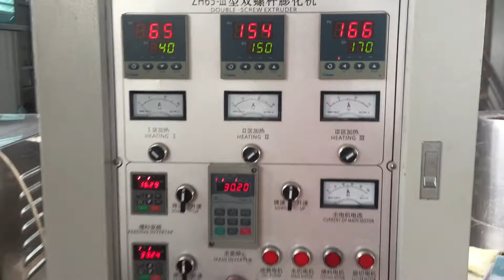Our 150kg/h cheese ball snack processing line in Bangladesh